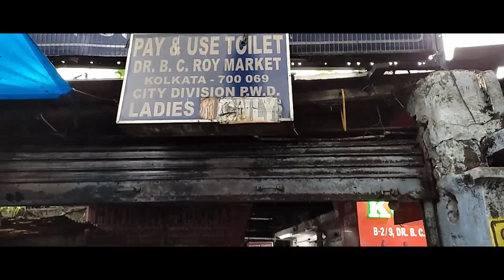Cheapest Gym Equipment Shop In Kolkata / Kolkata Gym Market - Kolkata Maidan Market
Buy Cheapest Gym Equipment’s & Sports Equipment’s At Wholesale Price In Kolkata

Bharat sports is one of the best shop for all sports related equipment.
price is reasonable and product is authentic.Gym equipment you can buy from here.I found little cheaper deal in this shop. shop locate in maidan market.

This video is not promoted by anyone.

sixpack raw isolate to buy

Bigmuscle whey protein to buy -

MUSCLE BLAZE  WHEY PROTEIN TO BUY -

sixpack nutrition whey protein to buy

BEST BIOZYME WHEY PROTEIN TO BUY

Muscle blaze gold whey protein to buy

Absorb nutrition whey isolate

cheapest gym equipment in Kolkata
Kolkata gym equipment shop
kolkata gym market
kolkata gym equipments market
kolkata best supplement wholeseller
sasta weight kolkata
sasta dumble kolkata
home gym setup
home gym equipments kolkata
supplement shop kolkata
genuine supplement shop kolkata
kolkata sport market
sports er jinis kothay paoa jay
core fit lab
jadavpur 8b market
kolkata maidan market
iron weight plate
rubber weight plate
olympic rod kolkata
home gym

Smart Watch for track daily calories –

Camera For Vlog :
Procus Viper
Sony Digital Vlog
Sony Alpha ILCE